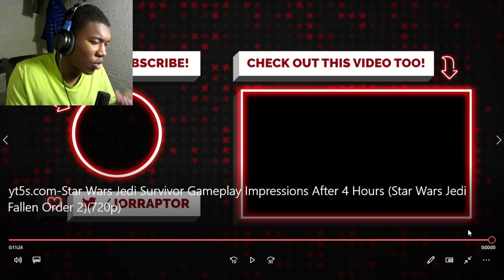Star Wars Jedi Survivor Gameplay Impressions After 4 Hours (Star Wars Jedi Fallen Order 2) REACTION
VIDEO BY @JorRaptor